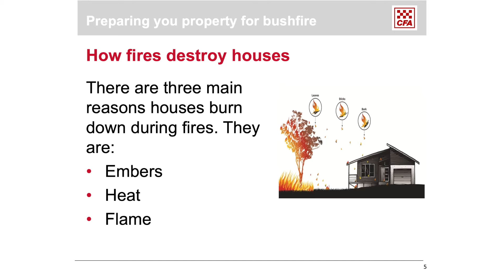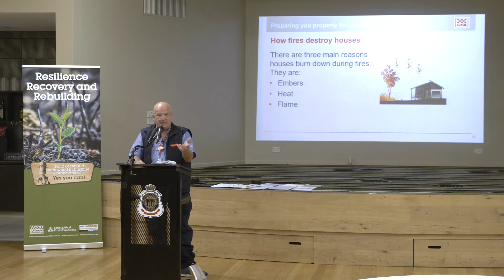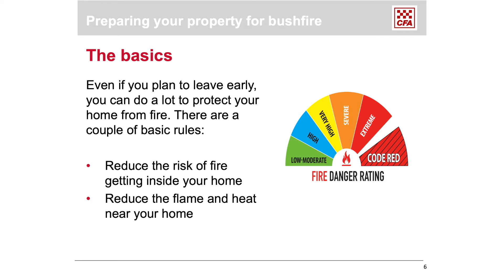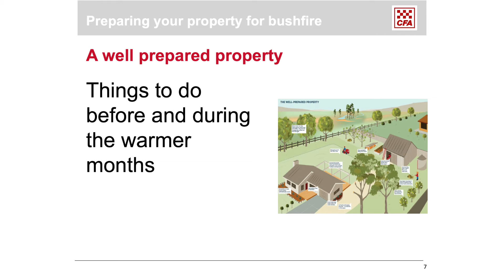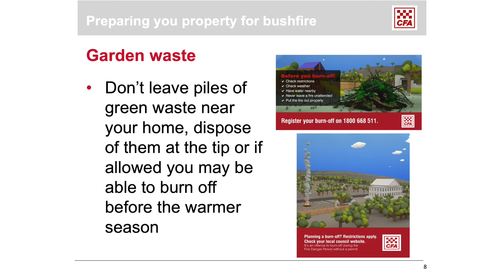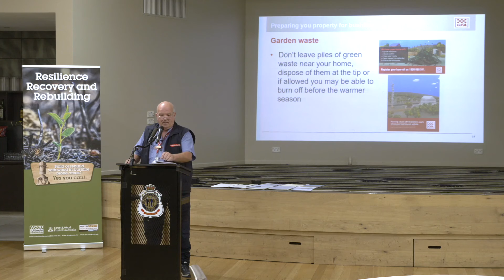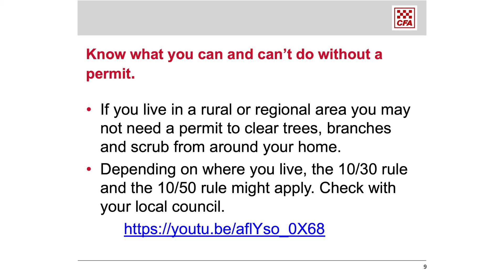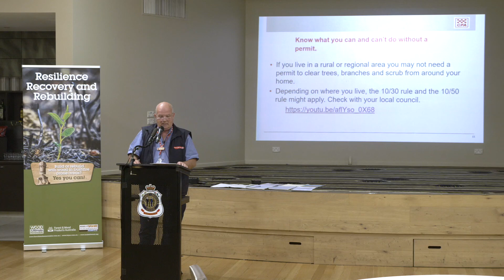John Upton - Bushfire Recovery Workshops - Resilience, Recovery and Rebuilding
Bushfire Recovery Workshops - Resilience, Recovery and Rebuilding
Make It Wood joined Forest and Wood Products Australia for a series of half-day workshops called ‘Resilience, Recovery and Rebuilding’ in bushfire-affected locations Bairnsdale, Tumbarumba and Bega. The workshops included presentations by the RFS and CFA on preparing for and handling fire situations, and a psychologist who highlighted the best ways to manage mental health following a bushfire event.

Architect Nigel Bell from EcoDesign discussed the opportunities of building with timber on Bushfire Attack Level (BAL) rated sites, and David Rowlinson from Planet Ark’s Make It Wood campaign highlighted the environmental and biophilic benefits of using sustainably sourced wood.

The workshops were hosted by TV personality, author, cook and craftsperson Tonia Todman, who recently lost her Kyneton home and home-based business to fire. Tonia also shared her experience and discussed what she has learned as a result.